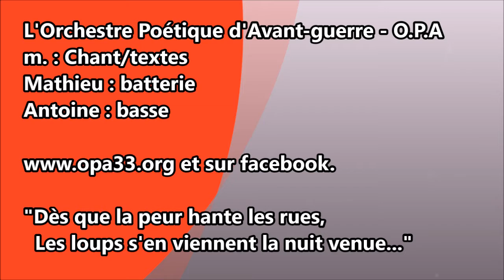"Les Loups" - Vidalie/O.P.A - Happy Bithday P'tit grain - Impro 3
Les loups - Texte : Albert Vidalie